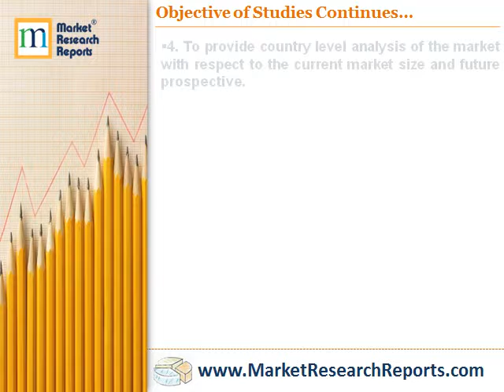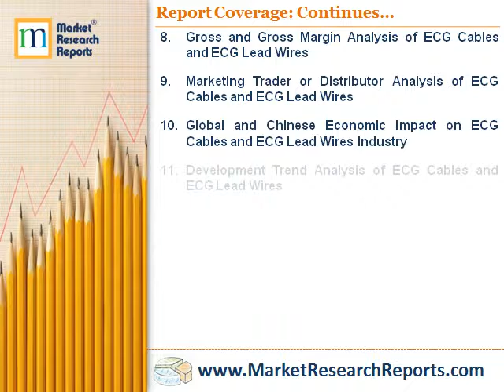Global ECG Cables and ECG Lead Wires Industry Market Research 2017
Market Research Reports, Inc. has announced the addition of “Global ECG Cables and ECG Lead Wires Industry Market Research 2017” research report to their offering.